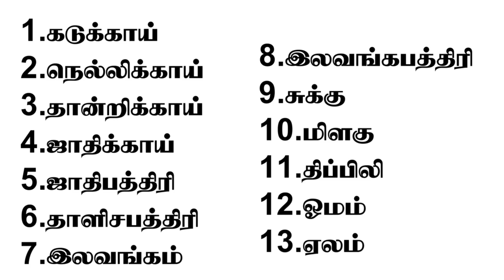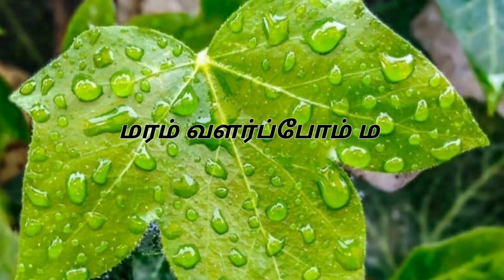அடுக்கு தும்மல், தொடர் இருமல் குணமாக | சளி படிப்படியாக குறைய இயற்கை வைத்தியம் | Next Day 360